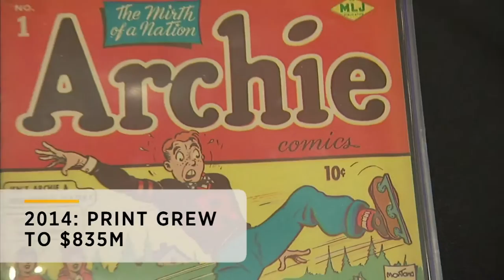Print Comic Books Still Thriving Alongside Digital Copies: Bottom Line | CNBC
Sales of print comic books grew an estimated $835-million in 2014 from about $675-million in 2009.